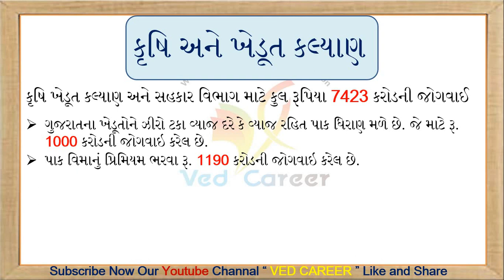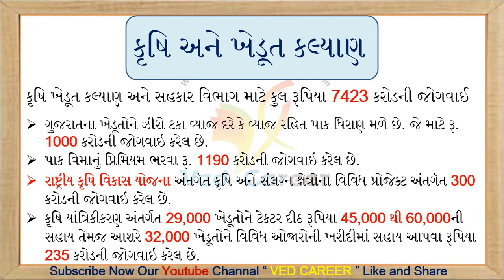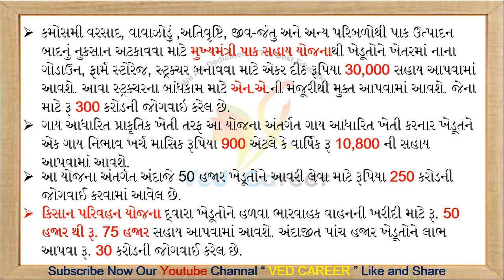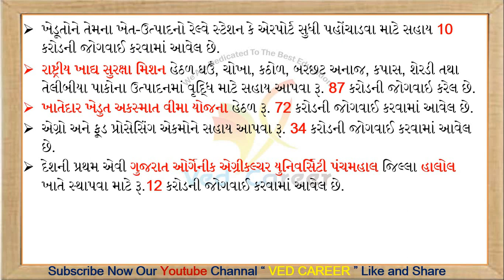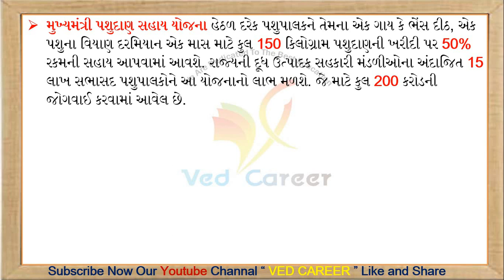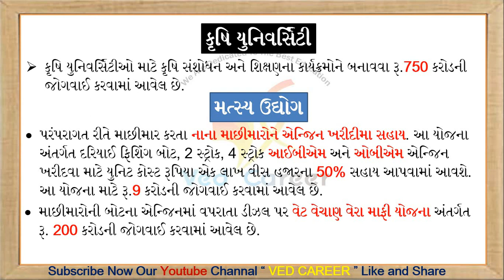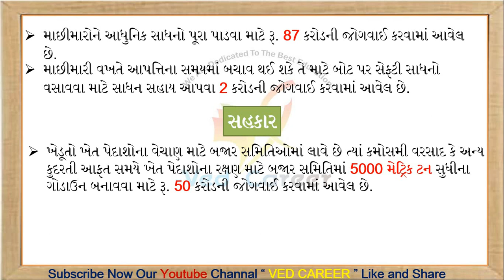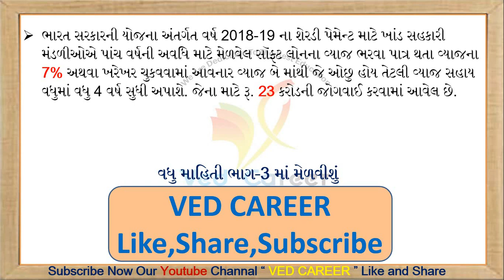ખેડૂત કૃષિ બજેટ, Krushi Budget, New Budget 2020-21,GujaratLatestBudget, VEDCAREER,આવનારી પરીક્ષામાટે